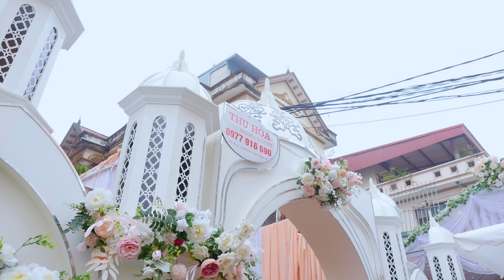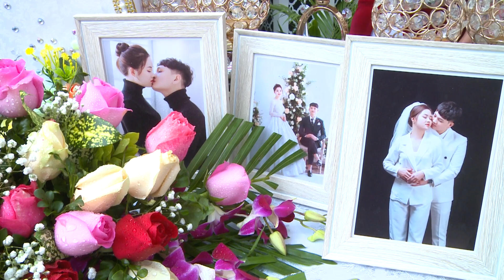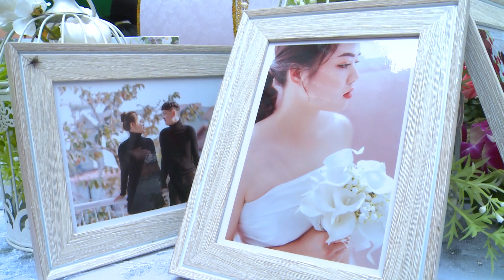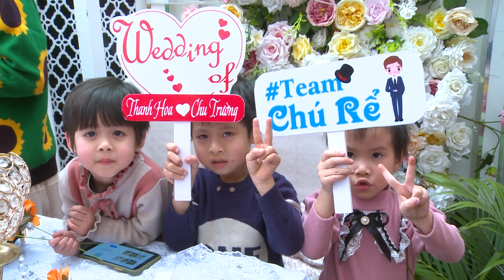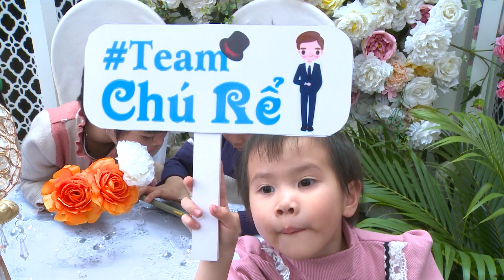[PHIM CƯỚI TRUYỀN THỐNG] TIỆC CƯỚI | CHU TRƯỜNG - THANH HOA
LỄ ĂN HỎI CHU TRƯỜNG THANH HOA
PHIM CƯỚI TRƯỜNG HOA NGÕ 2 ĐẠI ĐỒNG
PHIM ĂN HỎI: Youtu.be/JWTKQ-tO9LY
PHIM TIỆC: Youtu.be/0fkuqsQ9IDs
PHIM CƯỚI: Youtu.be/E-rNaMMjsFg